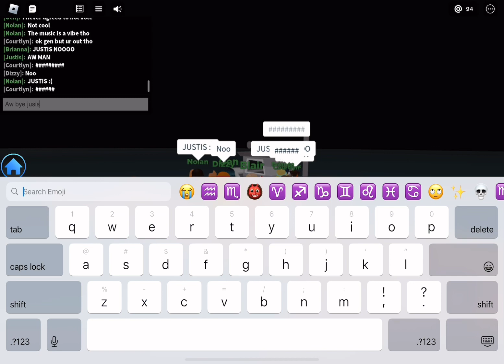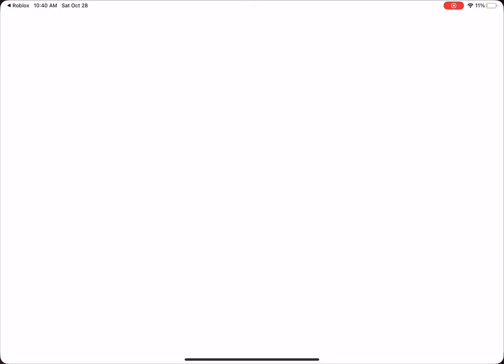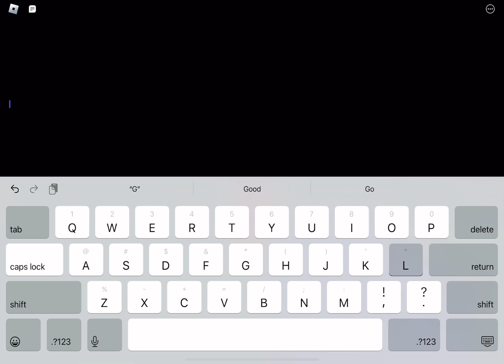My total drama island experience part 4 (2/2)